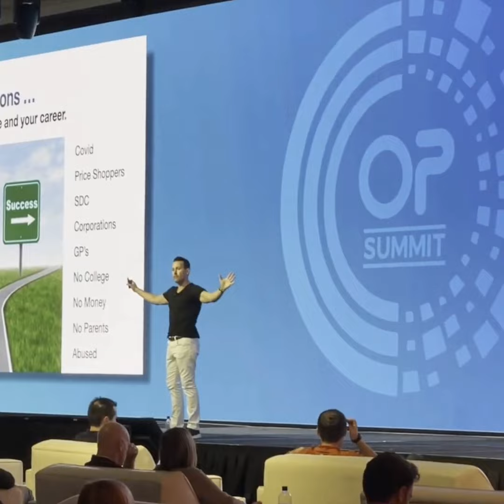Unleash Hidden Potential in your Team by Asking yourself this one Powerful Leadership Question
What if your leadership abilities could unlock unseen potential in your team? How would that revolutionize your work environment and overall success? We're embarking on the challenging path of leadership and managerial growth, putting under the microscope the essential question: Are you making other people better? We've ventured into the trenches of mid-level management, and have returned armed with strategies for amplifying your team's output, and we're willingly sharing our knowledge. You'll also get a peek into our recent trip to Sacramento, where we got our hands dirty with culture-building, hospitality, and salesmanship alongside a customer. We're also stoked to inform you about an upcoming event with Invisalign in Miami on January 19th.

Shift into a higher gear with the second half of our discussion, where we examine the potent role of training in shaping superb leaders. We'll dissect the stark differences between bosses and leaders, and guide you towards a leadership style that positively resonates within your organization. We're talking about the significance of exceptional coaches, and the importance of fostering growth in both personal and professional lives. With real-life examples and stories gleaned from our years in various sectors, including orthodontics, this part of our podcast promises to be a treasure trove for those seeking to refine their leadership abilities. So, get ready, press play, and immerse yourself in this transformative journey.

This episode focuses on team building through effective leadership abilities and culture creation.